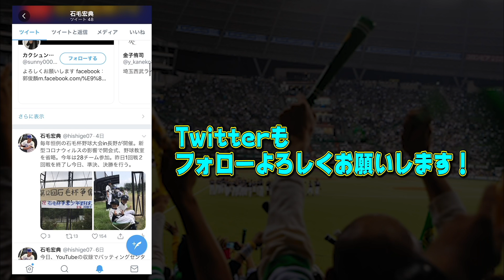盗塁のコツはピッチャーの〇〇を見よ！あのピッチャーの牽制は手強かった・・・現役時代248盗塁達成の石毛宏典が語る！！【石毛宏典】【西武ライオンズ】【プロ野球】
■石毛宏典公式オンラインサロンを始めました！サロンメンバー募集中！
石毛宏典TVの収録を見れたり、月１回生解説を行います。

■「プロ野球OBクラブ」YouTubeチャンネルにも出演しています。是非登録して、ご覧ください！

■石毛宏典関連書籍